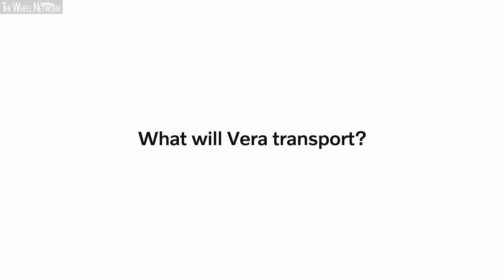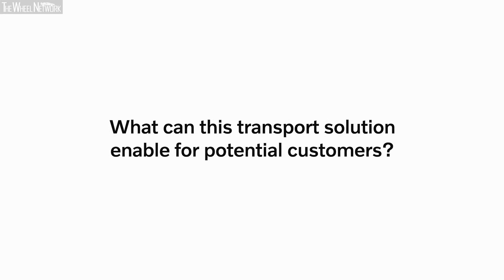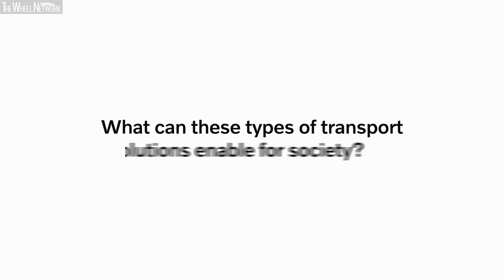Volvo Trucks Vera Autonomous Vehicle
Volvo Trucks’ electric, connected and autonomous vehicle Vera will form part of an integrated solution to transport goods from a logistics centre to a port terminal in Gothenburg, Sweden. The assignment is a result of a new collaboration between Volvo Trucks and the ferry and logistics company, DFDS.

The purpose of the collaboration is to implement Vera in a real application, enabling a connected system for a continuous flow of goods, from a DFDS’ logistics centre to a port terminal, for distribution across the world.

In 2018, Volvo Trucks presented its first electric, connected and autonomous solution, designed for repetitive assignments in logistics centres, factories and ports. Vera is suited for short distances, transporting large volumes of goods with high precision.

“Now we have the opportunity to implement Vera in an ideal setting and further develop her potential for other similar operations,” says Mikael Karlsson, Vice President Autonomous Solutions at Volvo Trucks.

The aim is to implement a connected system consisting of several Vera vehicles monitored by a control tower. The purpose is to enable a seamless and constant flow responsive to demands on greater efficiency, flexibility and sustainability. The collaboration with DFDS is a first step towards implementing Vera in a real transport assignment on pre-defined public roads in an industrial area.

“We want to be at the forefront of connected, autonomous transportation. This collaboration will help us develop an efficient, flexible and sustainable long-term solution for receiving autonomous vehicles arriving at our gates, benefitting our customers, the environment and our business” says Torben Carlsen, CEO of DFDS.

The autonomous transport solution will be further developed in terms of technology, operations management and infrastructure adaptations, before it can be fully operational. Moreover, necessary safety precautions will be taken to meet societal requirements for a safe path towards autonomous transports.

As Volvo Trucks gains more experience, Vera has the potential to be used in similar applications as a complement to today’s transport solutions.

“Autonomous transports with low noise levels and zero exhaust emissions have an important role to play in the future of logistics, and will benefit both business and society. We see this collaboration as an important start and want to drive progress in this area. Vera may have a speed limit, but we don’t. Testing has already started and we intend to implement the solution within the coming years,” adds Mikael Karlsson.

Facts:
▪ The assignment is to move containers from the DFDS logistics centre in Gothenburg to a port terminal according to needed capacity.
▪ The autonomous system is monitored by an operator in a control tower who is also responsible for the transport.
▪ The solution is suited for repetitive flows with a maximum speed of 40 km/h.
▪ Infrastructure adaptations are part of the scope in the implementation of the total transport system, including automated gates at the terminals.
▪ Volvo Trucks and DFDS are main partners but several actors are involved in implementing Vera’s first assignment.
▪ DFDS provides ferry and transport services in Europe and Turkey, generating annual revenues of around DKK 17bn. The 8.000 employees are located on ships and in offices across 20 countries. DFDS is headquartered in Copenhagen, and listed on NASDAQ Copenhagen.
▪ The initiative is carried out with support from the Swedish Innovation Agency Vinnova, the Swedish Transport Administration and the Swedish Energy Agency through the Strategic vehicle research and innovation programme FFI.